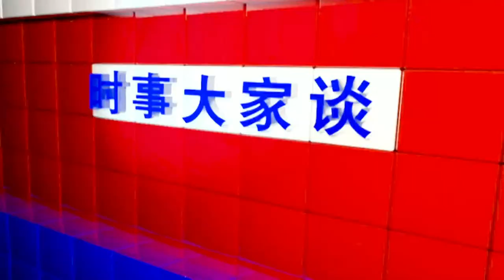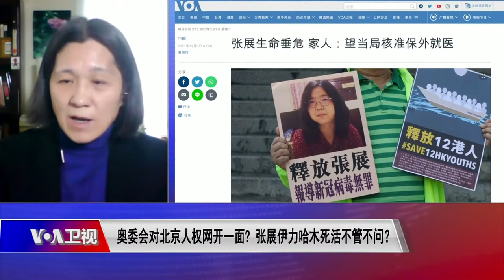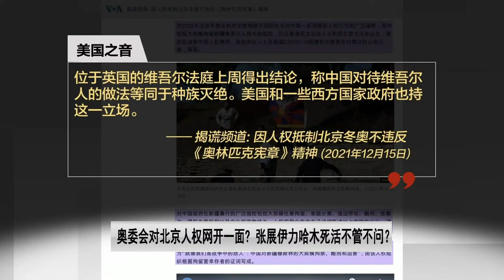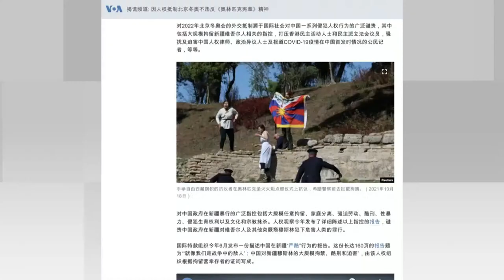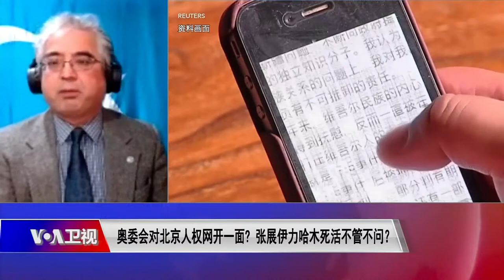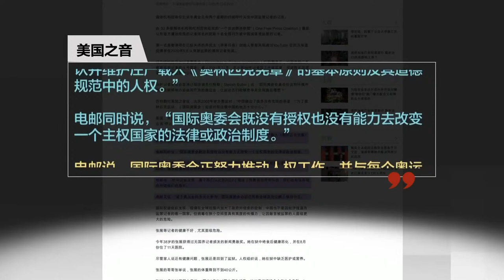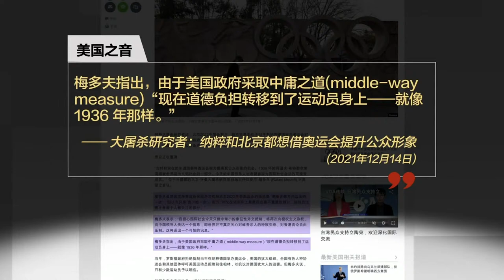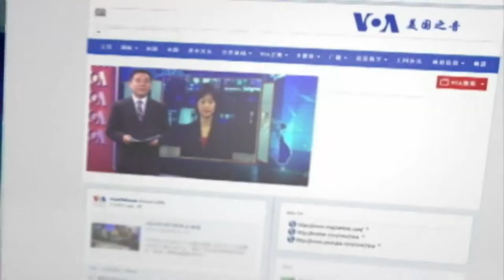2/1【时事大家谈】奥委会对北京人权网开一面？张展伊力哈木死活不管不问？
2022年冬季奥运会即将在本星期五于北京开幕。今天的时事大家谈关注本届冬奥会热点话题之---奥运与中国人权。国际奥委会说 "任何时候都承认并维护人权，就像《奥林匹克宪章基本原则》和《国际奥委会道德守则》中所记载的那样。"基于奥委会维护人权的宣示，又逢中国新年之际，人们是否可以指望本届冬奥会是个契机、让目前被监禁的身患重病的公民记者张展和人权活动人士郭飞雄回家？维吾尔学者伊力哈木自2017年即音讯全无，他的女儿菊儿最近说至今不知父亲生死如何，菊儿是否有机会找到她父亲？国际奥委会声称“基于我们从北京2022（奥运）所看到的所有东西，我们此刻没有理由怀疑他们（就劳工条件、多元化、环境、媒体报道和抗议权利）的落实。”既然如此，为什么人权观察批评奥委会背弃人权承诺，呼吁抵制冬奥会？美国等西方国家因为新疆人权问题而外交抵制本届冬奥会？基于北京与奥委会共生互利这种“老朋友”关系，奥委会在对待北京人权问题上是否网开一面，玩的是中国例外论？

嘉宾：世界维吾尔代表大会执行委员会副主席、维吾尔族流亡作家伊利夏提先生；英文网站“改变中国”主编曹雅学女士
主持人：陈小平

节目预告：
2月2日(周三)【时事大家谈】
话题：2008到2022：北京两个奥运恍若隔世？
嘉宾：芝加哥大学客座教授滕彪；美国之音中文部资深编辑宝申
主持人：许波
美国之音新闻应用程序全新改版，让您快速掌握新闻与资讯！欢迎通过应用程序商店下载免费的美国之音新闻应用程序！
美国之音新推出影音应用程序VOA+ ，欢迎通过SmartTV或智能设备收看美国之音电视及专题节目！
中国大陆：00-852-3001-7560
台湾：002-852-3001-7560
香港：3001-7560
**上网办法**
翻墙软件

另外，使用安卓手机的网友还可以通过 手动安装赛凤3，欢迎试试！

**通过Podcasts收听美国之音**
最新中文广播节目表和频率表(2021年10月31日-2022年3月26日)​：